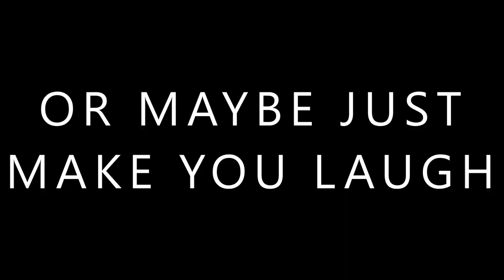Brazen Hodgepodge Trailer: Canal Café Theatre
Chaos reigns! An explosive hour of original sketch comedy scenes and songs, performed by a cast of outrageously talented idiots.

Loathesome public figures and classic film cliches, bombshells at funerals and robots from the future. Nothing and no-one is safe from the absurd and satirical parade of silliness in BrazenHodgepodge.

Following a successful tour of London Pub Theatres throughout 2023, Hodgepodge are thrilled to come to the beautiful Canal Café Theatre in Little Venice.

Audience reactions to Brazen Hodgepodge:

“Go and watch it, you won’t be disappointed!”

“I loved the cast”.

“Completely bonkers”

“Beautifully constructed, word to word amazing”.

Writer/Performers: Sam Gibbons, Liv Hackland and Dan Thorn

Instagram / TikTok / YT / Facebook: @brazenhodgepodge

Ages Guidance: Ages 14 and above

Contains strong language and sex references